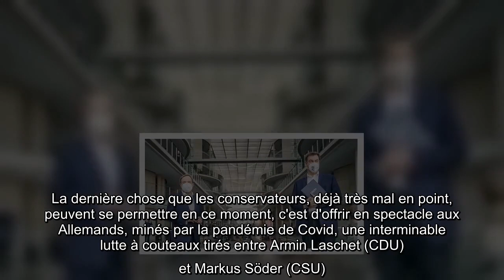L’interminable succession d’Angela Merkel